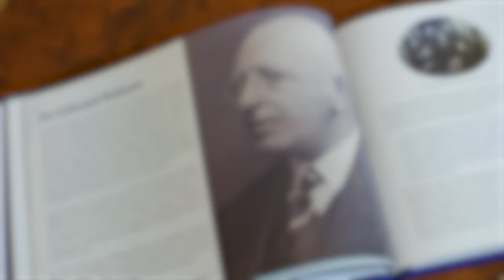Welcome to No. 25 Fitzwilliam Place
A warm welcome from No  25 Fitzwilliam Place. Your private dining and events venue in the heart of Dublin City on the Georgian Mile.